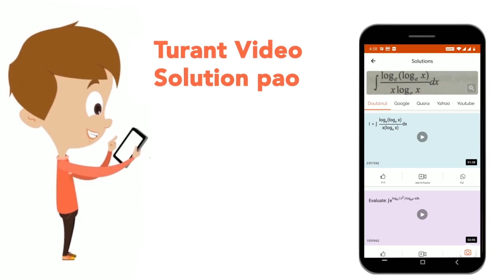Consider the following statements about Sino-Indian Digital Collaboration Plaza (SIDCOP). 1. Sin...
Consider the following statements about Sino-Indian Digital Collaboration Plaza (SIDCOP). 1. Sino-Indian Digital Collaboration Plaza (SIDCOP) was recently launched by the Ministry of External Affairs, GOI. 2. It uses an AI-enabled platform to bring Indian IT companies and Chinese enterprises closer to each other. 3. It offers a boundaryless marketplace for Chinese enterprises. Select the correct code:
Class: 14
Subject: GENERAL KNOWLEDGE
Chapter: LATEST CURRENT AFFAIRS & BANKING MCQS
Board:GOVT

👉 Have Any Query? Ask Us.